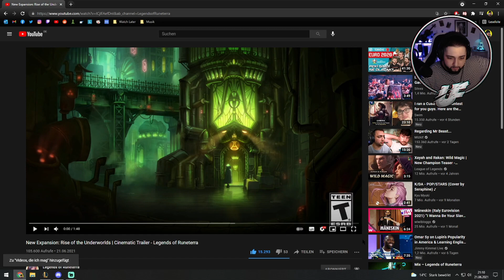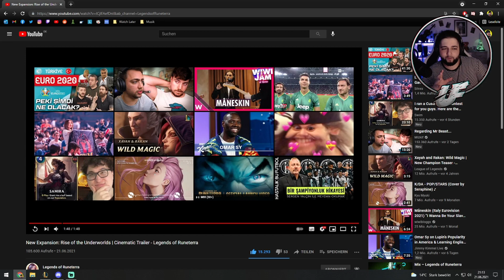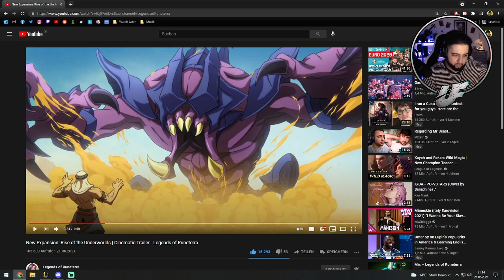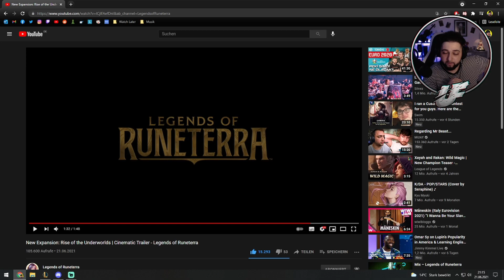Rise of the Underworlds [German Reaction] Cinematic Trailer | Legends of Runeterra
Herzlich Willkommen!

Dies ist meine Reaktion auf: New Expansion: Rise of the Underworlds | Cinematic Trailer - Legends of Runeterra